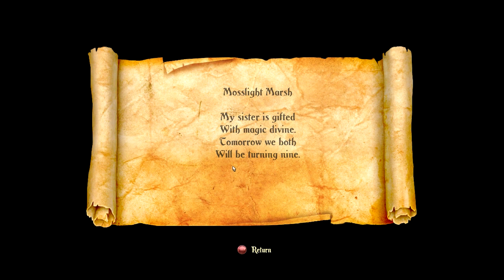[6] We Die A Lot (Trine 2)